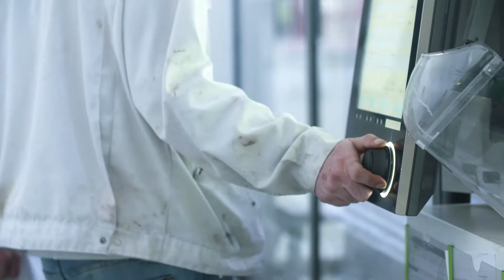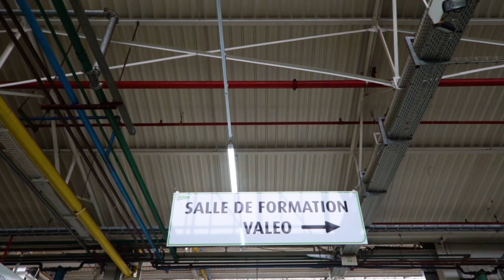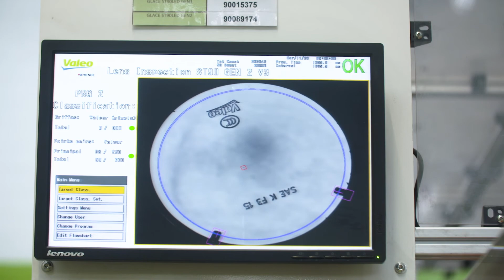Factory of the Future 2020 - Valeo